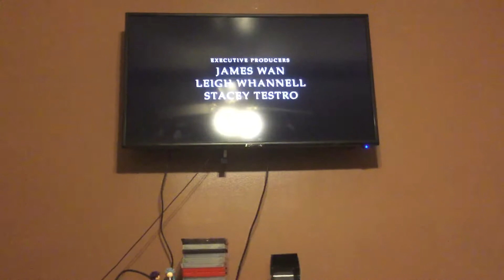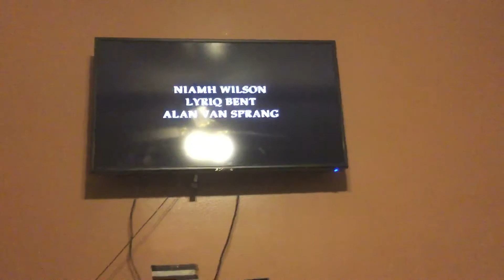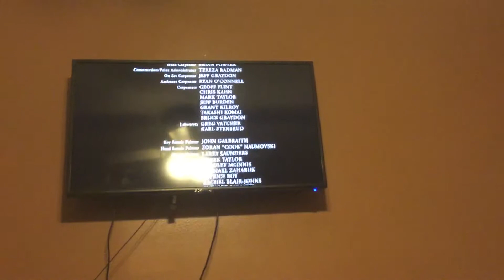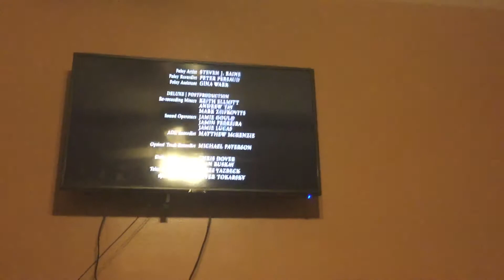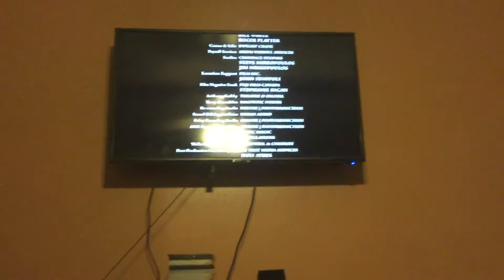Saw III YouTube Movies Horror . 2006